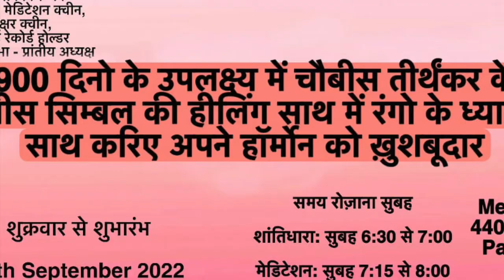EXPERIANCES SHARED BY PARTICIPANTS # 24 symbol energy